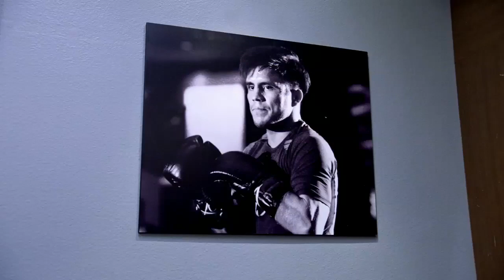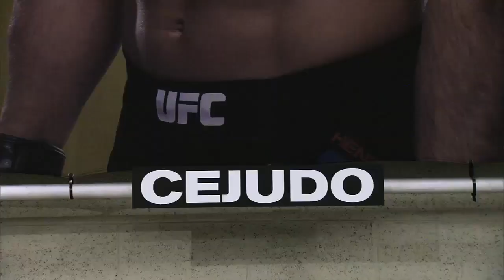Film Study: Henry Cejudo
Now it's Henry Cejudo's turn to watch back his fight with Demetrious Johnson alongside his team.

Catch a new episode of The Ultimate Fighter: Tournament of Champions every Wednesday night at 10 pm ET / 7 pm PT on FS1, immediately followed by TUF Talk at 11 pm ET / 8 pm PST.